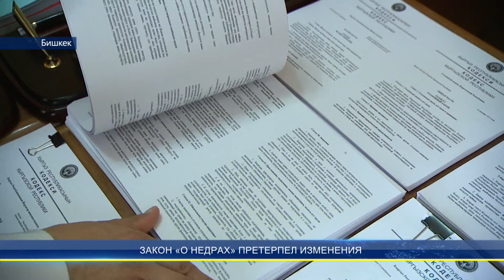ЗАКОН «О НЕДРАХ» ПРЕТЕРПЕЛ ИЗМЕНЕНИЯ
Внесение изменений в закон «О недрах» был инициирован постановлением кабинета министров. Согласно законопроекту предлагается окончательно обозначить юрисдикцию о принадлежности драгоценных металлов в хвостохранилищах на месторождениях. На сегодняшний день на балансе государства находятся хвостохранилища на месторождениях Терек-Сай, Макмал, Солтон-Сары, Кадамжай и Хайдаркен. В разработке у частных компаний есть ряд действующих объектов, в том числе и Кумтор. Жогорку Кенеш одобрил проект закона в трех чтениях.